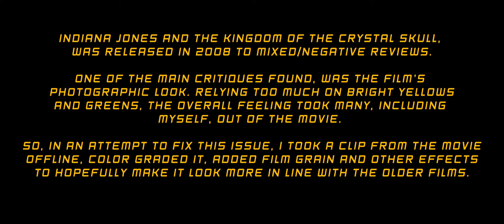Indiana Jones and the Kingdom of the Crystal Skull (ReEdit Comparison)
I hope you all enjoy the video! God loves each and every one of you, and if you don't personally know Him NOW is the time to let Him save you! God bless you all!